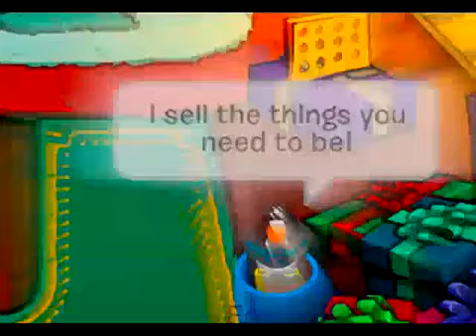Penguins Sing CM Punk Theme Song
Credits:
Fox Tail (editor, filming, production)
Naruto Hhiii (drawing, art, graphical design)

Had a blast making it.  Personally my favorite music video I have edited.